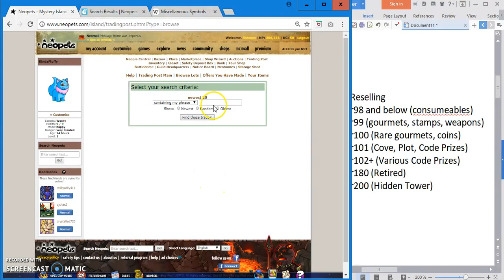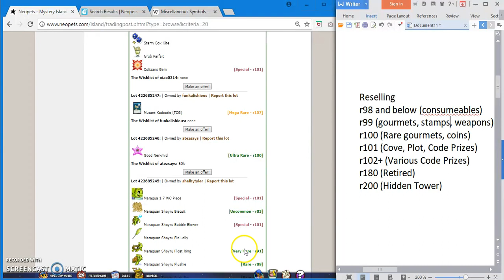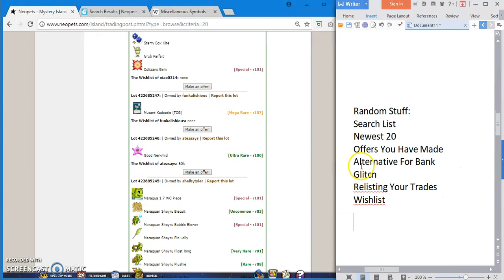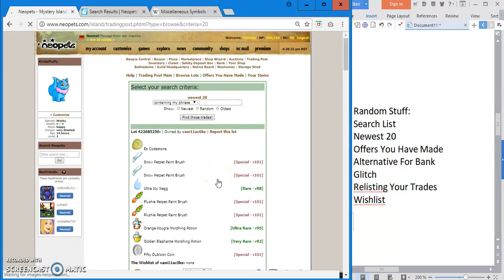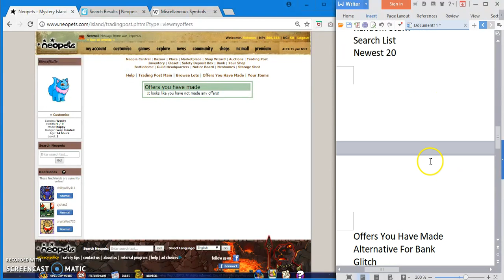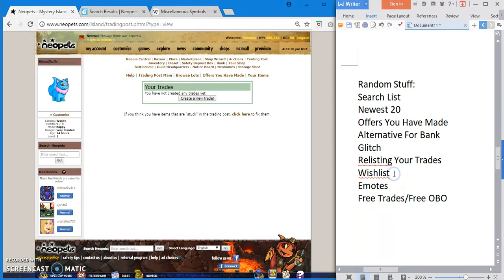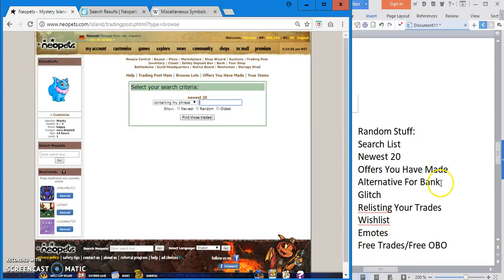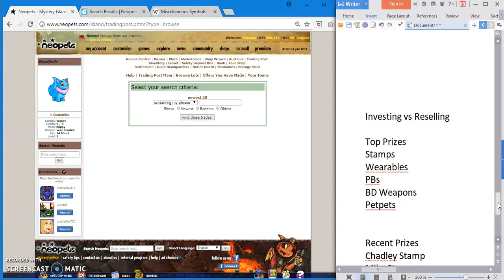Neopets Trading Post and Reselling! Getting Neo Rich #5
This is the 5th episode of my 2018 Neopets Series called Getting Neo Rich.  I head over to the trading post and awkwardly talk about it!